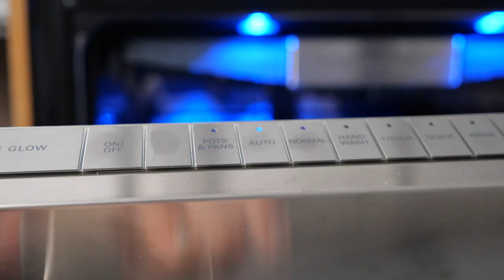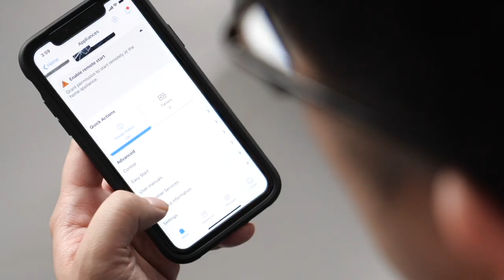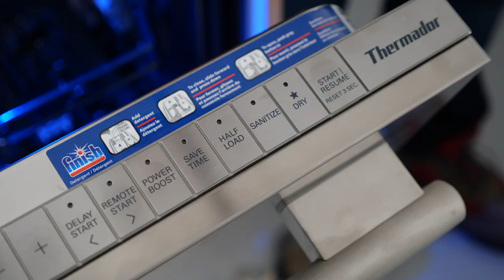Thermador Sapphire Dishwasher In-Depth Review – Reviewed & Approved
Are you in the market for a new high end dishwasher?

00:00 - Meet the Lab Manager
00:19 - Fully Integrated Dishwasher
00:42 - Stainless Steel Exterior
00:51 - Interior Capacity and Features
01:09 - Third Rack
01:19 - Great Performance
01:39 - Home Connect App
01:49 - Star Dry with Zeolite
02:08 - Insane Features
02:19 - Tesla Car Connection
02:28 - Cons: Not Fingerprint Resistant
02:40 - Cons: Tap-to-Open with Kids
02:52 - Conclusion

The Thermador DWHD770WFM aka Thermador Sapphire Dishwasher is one of the best dishwashers we’ve ever tested. Everything about it is emblematic of what a luxury dishwasher should be. It has a sleek, stainless steel (or panel-ready) exterior with a handsome handle, racks with all the customizability and features that are currently available, and cleaning power that’s hard to beat. Of course, when you’re shopping for luxury appliances you’ll need some fairly deep pockets to avoid sticker shock—but if you can afford the Thermador DWHD770WFM, it’ll likely be worth the investment.

— Recommendations are independently chosen by Reviewed’s editors. Purchases you make through our links may earn us a commission.